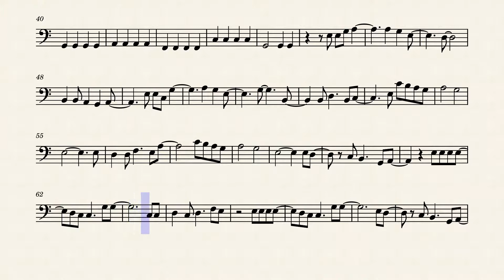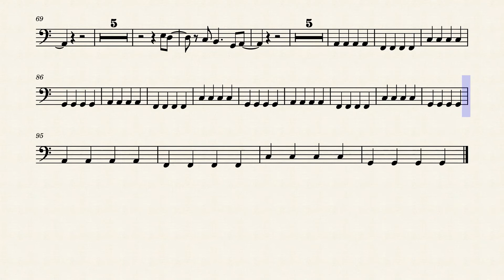The Spectre (Do M) (bassoon) by Alan Walker